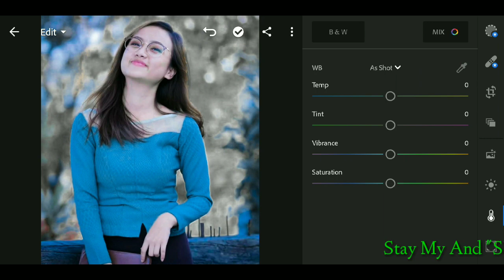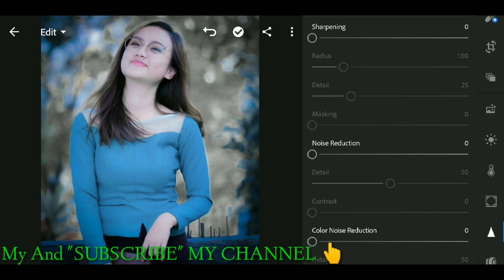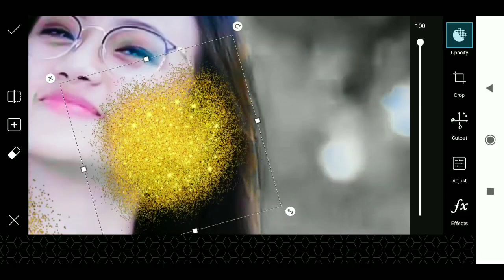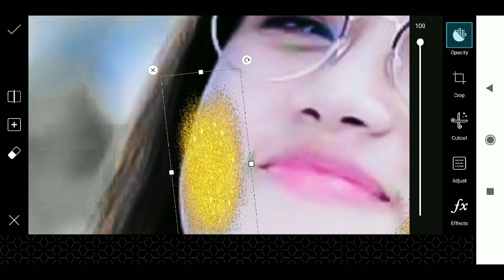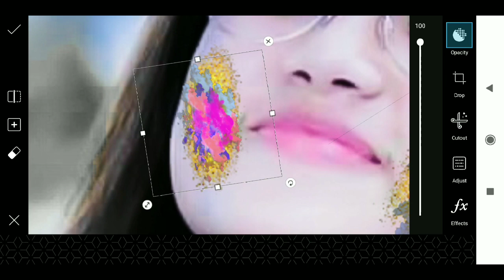PicsArt-Photo-Editing-Tutorial_And_Lightroom-Photo-Editing-Tutorial || Edit Like Photoshop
এই ভিডিওতে দেখাবো কিভাবে লাইটরুম  আপস এবং পিকচার  অ্যাপস দিয়ে  একটি হেপি হলি ডে ফটো এডিট  করবেন। এখন মোবাইলে কম্পিউটার এর মতো ফটোশপের কাজ করতে পারবেন।

Today I will show you how to change the photo's Holi day with the Lightroom and PicsArt app on mobile.

Hello guys ..